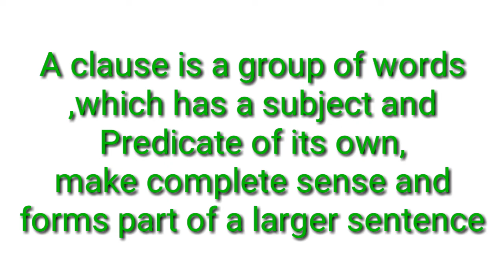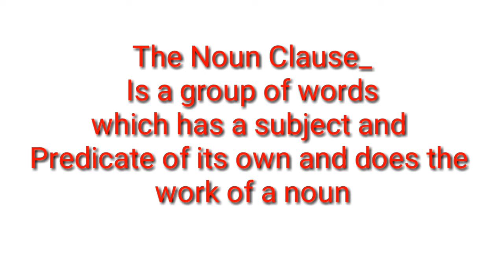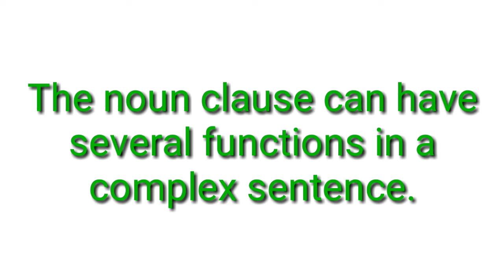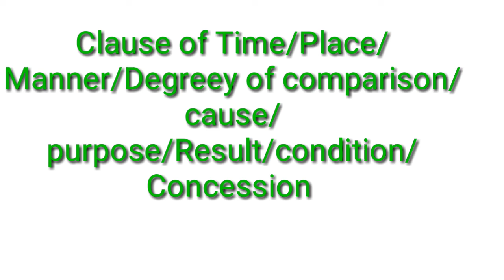Clauses by Shyam Yadav